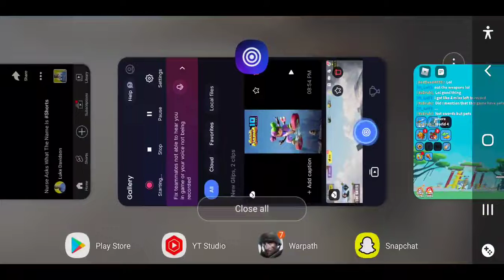roblox game play